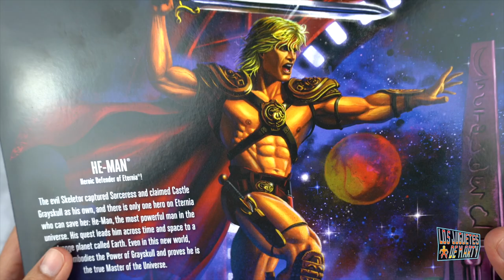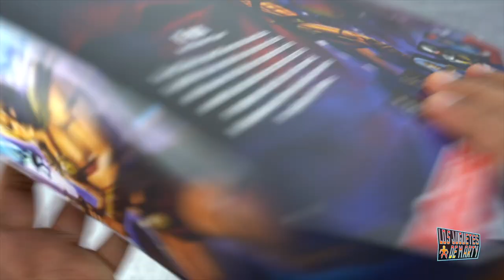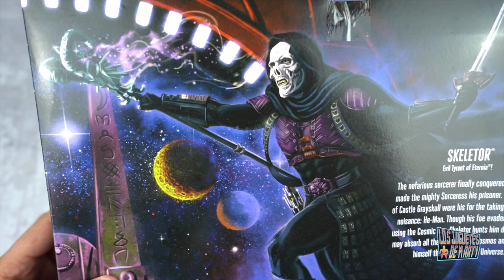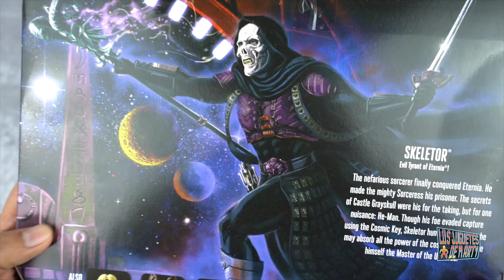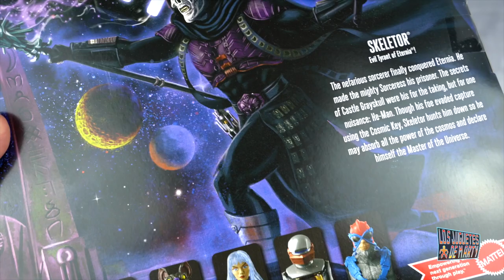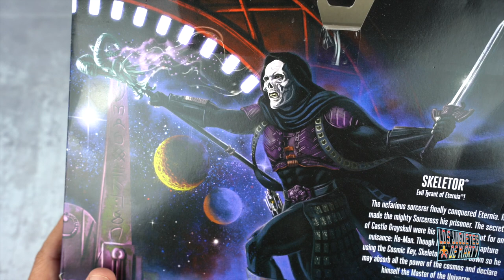HE MAN Y LOS AMOS DEL UNIVERSO 1987 SKELETOR MASTERVERSE MATTEL UNBOXING EN ESPAÑOL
Hoy les tengo el gran unboxing de dos figuras del Masterverse. Hoy les tengo a He-Man y a Skeletor las verciones de la Pelicula de 1987 He- Man y los amos del universo.